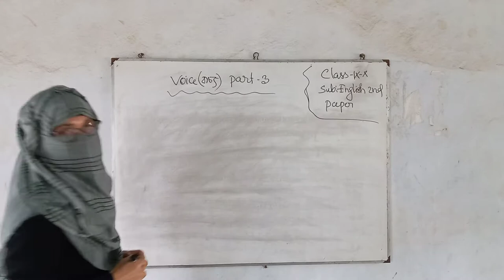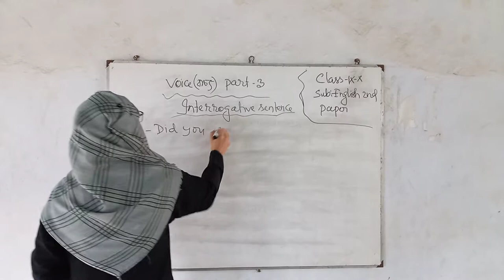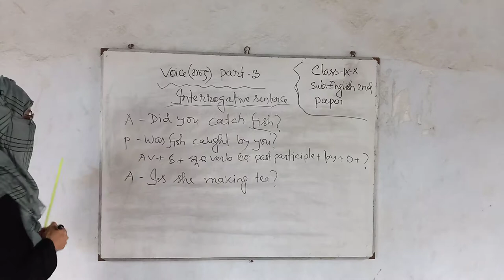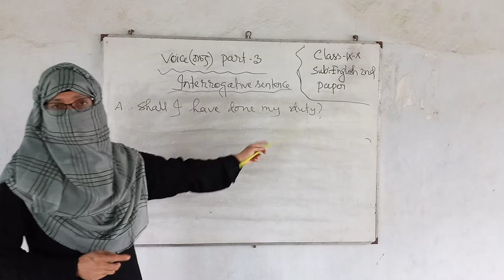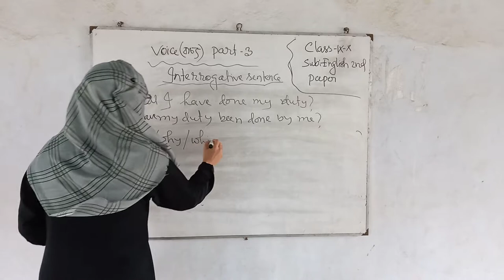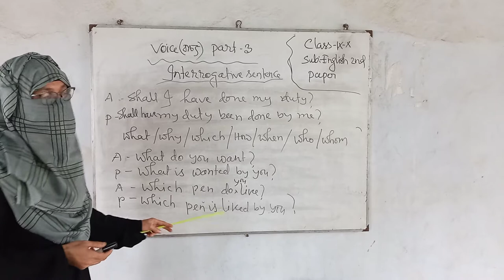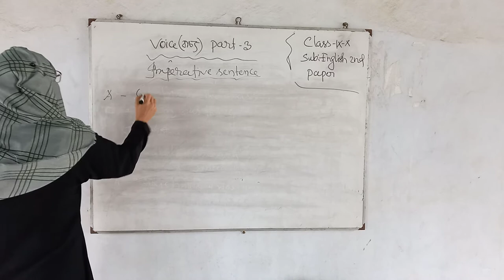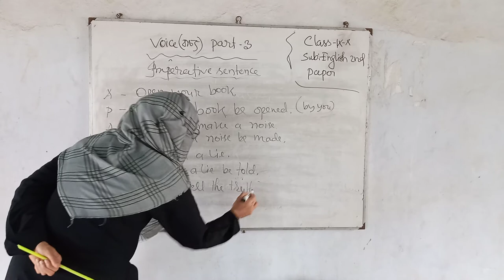Voice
Class _ix_x